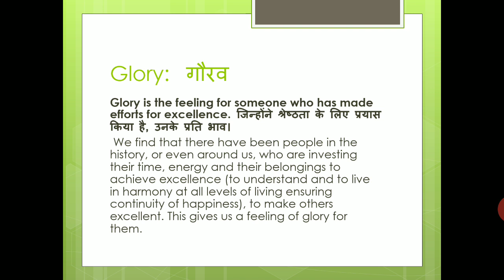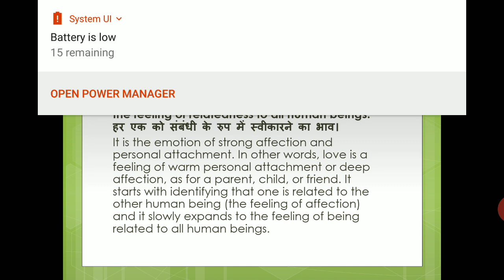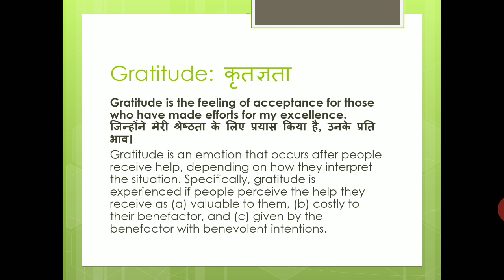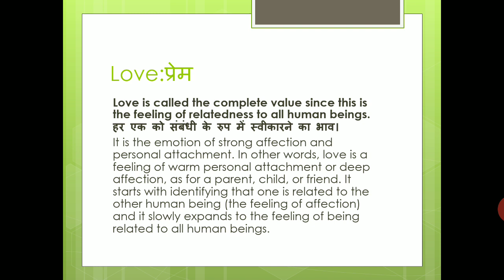Feeling of Relationship 1 Glory 2 Gratitude 3.Love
Vijay Kumar Dixit